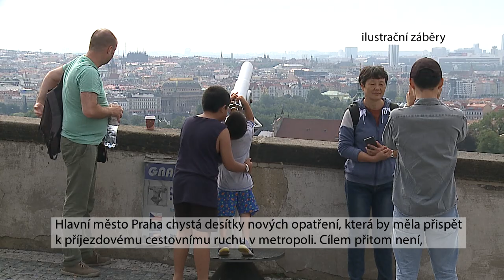Praha chce novými opatřeními přilákat movité turisty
Praha si rozhodně nemůže stěžovat na nedostatek turistů. Jejich počty už hravě dorovnávají čísla před pandemií koronaviru. Problém je ale často v jejich skladbě. Mnoho z nich do Prahy totiž přijíždí hlavně za levnou zábavou a alkoholem. Město chce proto desítkami nových opatření cílit hlavně na movitější turisty, kteří se budou chovat kultivovaně a budou ochotni zde utratit peníze. Mluví se například o kongresové turistice a rozšíření turismu mimo centrum. Praha chce cílit například na bohaté turisty z Indie, kteří milují umění a navštěvují galerie.